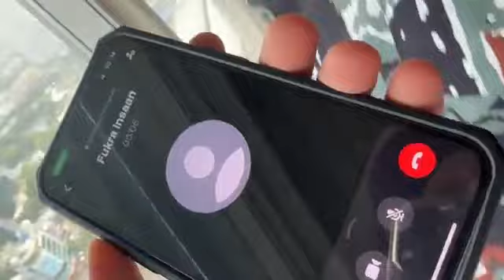Fukra ne ye kya bol diya Elvish ko , Ab to ladai ho gyi elvisharmy ko di dhamki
aaj to ho gyi ladai
fukra ne kya bola Elvish ke baare me
bigg Boss ke baare me
elvish ne Diya fukra ko karara jawab
latest update
fukra insaan
elvish yadav
elvish army ko mili dhamki